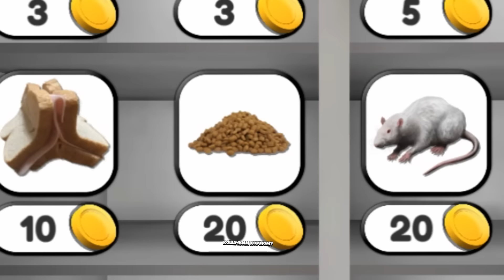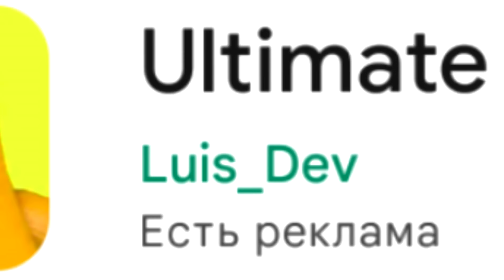ГОВОРЯЩИЙ КОТ ХУАН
👈 Смотри новый Мульт на канале Слоу Поззи